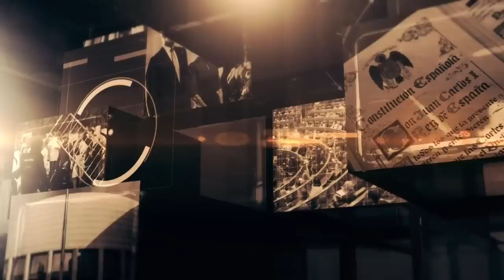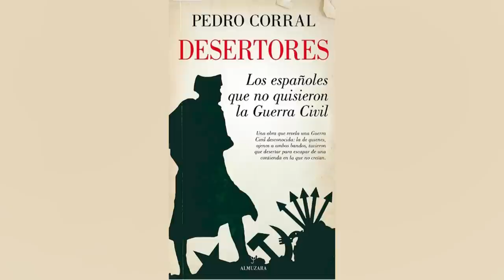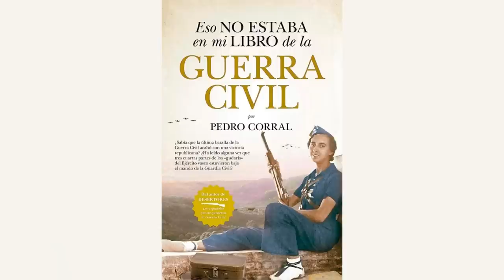Entrevista con Pedro Corral, autor del libro Vecinos de Sangre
Hoy en el programa de Con España a Vueltas hablaremos de cómo guardiola insulta a los que podrían haber sido sus socios de gobierno en Extremadura, también hablaremos de cómo Borja Semper deja claro que lo mejor para el país es que Vox no esté en el futuro gobierno de España y como no hablar de que Sánchez sigue pensando que podría ganar las elecciones todo esto lo hablaremos acompañados de Javier Benegas e Isabel Pérez.
En nuestra parte de entrevista, contaremos con Ángel Mas presidente de ACOM con el que hablaremos sobre el balance del antisemitismo de la etapa de Pedro Sánchez.
Y por último, en la entrevista cultural contaremos con el diputado del PP en la asamblea de Madrid, Pedro Corral con el que hablaremos de su último libro “Vecinos de Sangre”